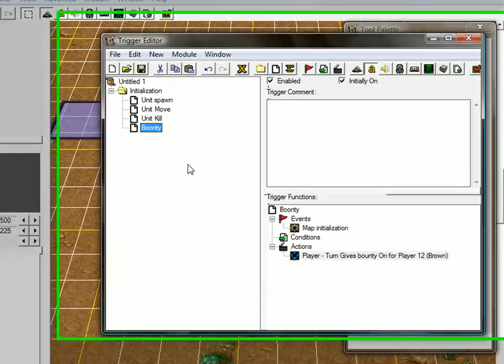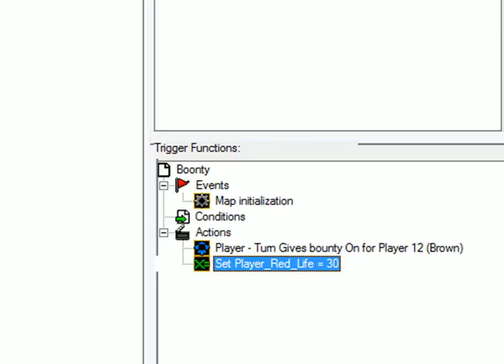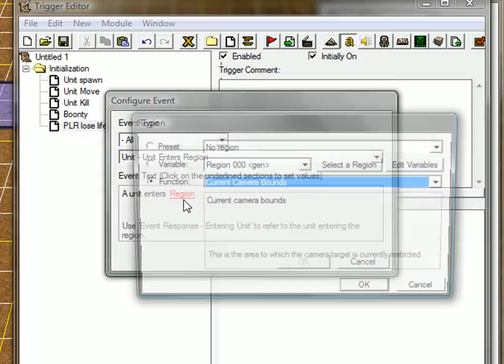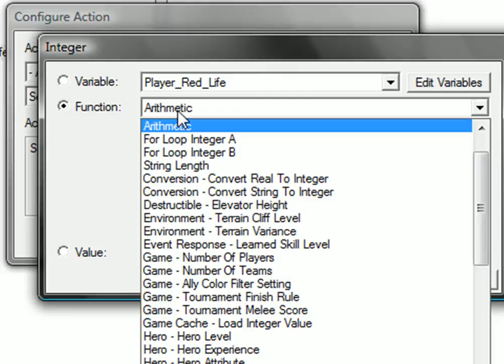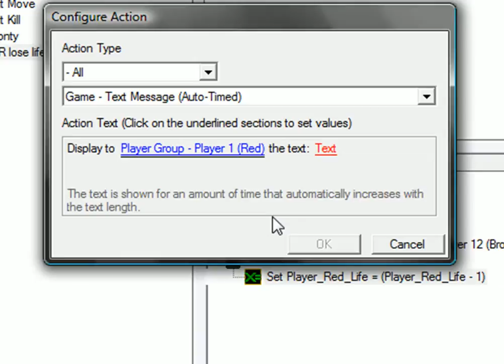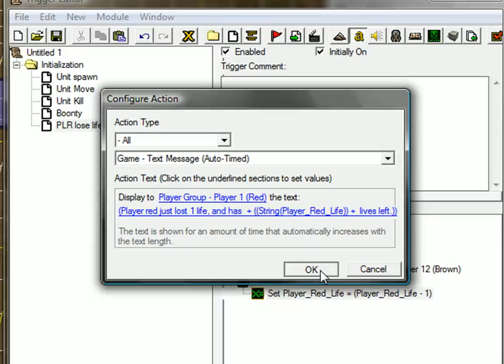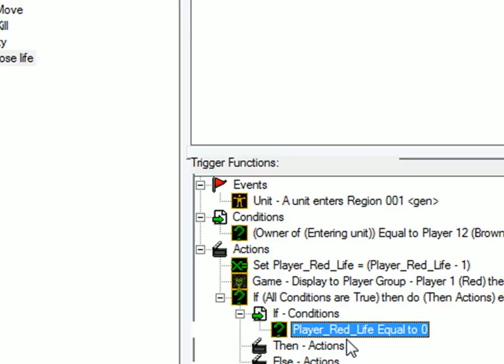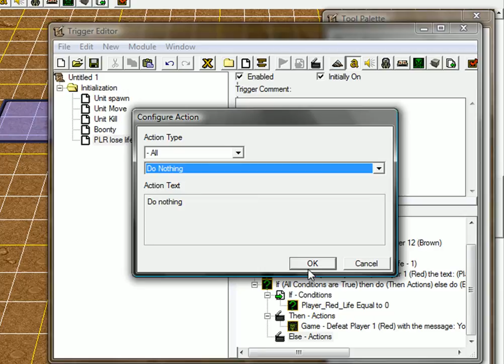[HD] Warcraft 3 world editor, player life (how to create a TD part2)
[NEW ACCOUNT: tobitherobitv] This is part 2 of the tutorial: how to make the basic triggers in youre Tower Defense. In part 2 i'am going to show you how to create a leaking life system, when a player leaks a unit, the player loses a life. And again, if you have any suggestions for a thing i should put it one of my tutorials, please let me know!
Thenerdsociety.com